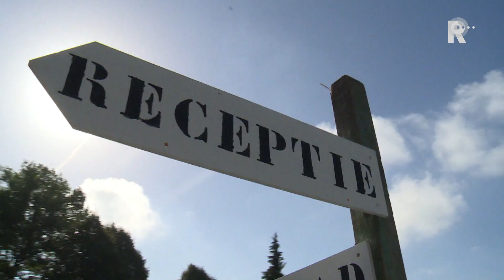Rijnmond Nieuws - 9 september 2016